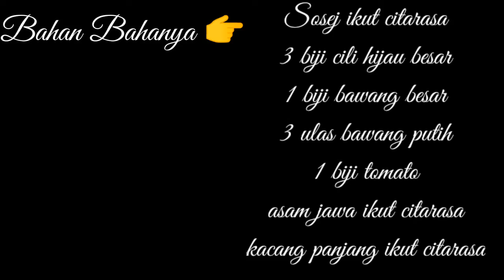Sambal Sosej Simple & Cepat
Jgn lupa follow instagram Myra k..💕 Insragram : fazyratulmira Facebook : fazy amira

Camera : Vivo Y85
Editing Video : Kinemaster
Editing pic : Picsart